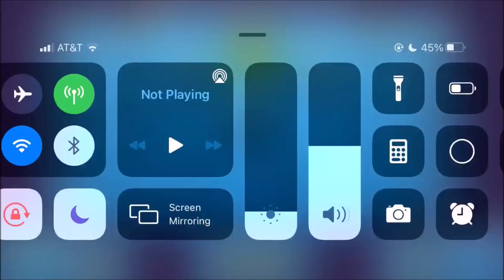I Joined a YouTuber's Tourney and this happened!